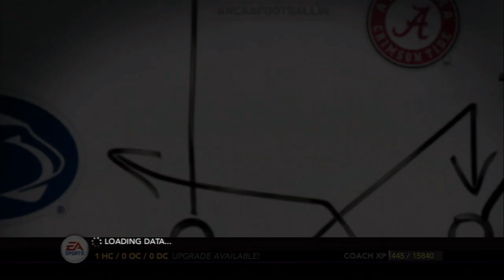NCAA Football 14 | Northwestern Dynasty [Episode 36]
The NCAA 14 Northwestern Dynasty is back! Check out this NCAA 14 Dynasty Gameplay featuring the Northwestern Wildcats. Check my channel out for more NCAA 14 videos including NCAA 14 Ultimate Team videos, NCAA Ultimate Team Pack Openings, Tips on how to make coins in NCAA 14 Ultimate Team + more!